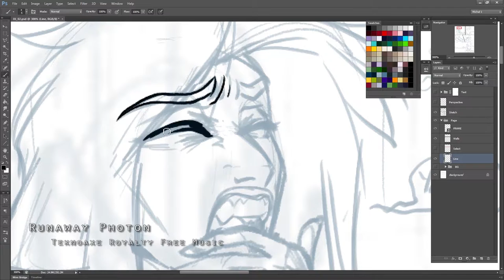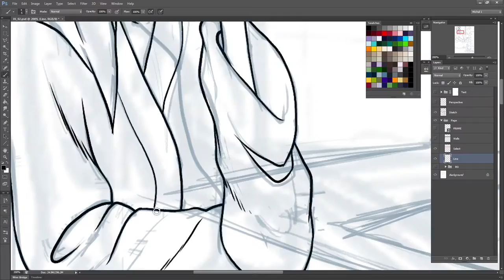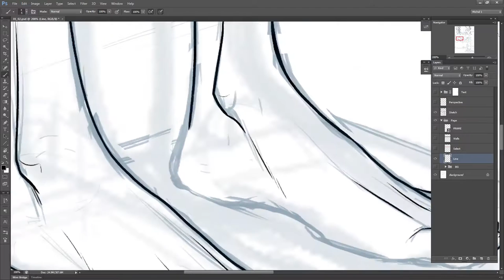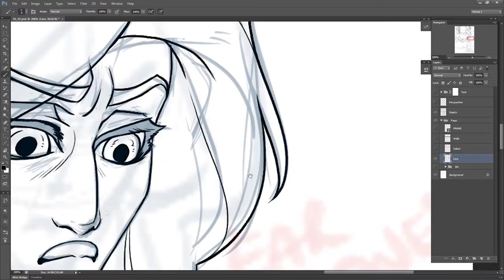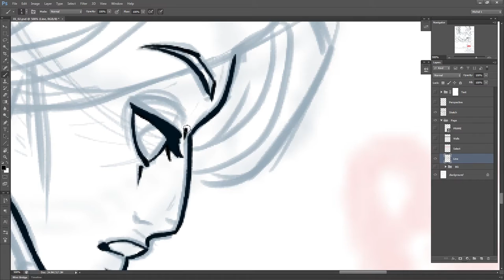Impy Does a Comic | #3: Line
Step 3 is inking the panels. My favourite part of the process, unless it isn't.